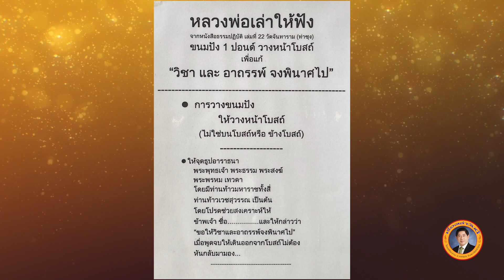วิธีแก้ วิชาและอาถรรพ์ | เรื่องเล่าวันนี้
เรื่องเล่าวันนี้ขอนำเสนอเรื่องราวของ วิธีแก้ วิชาและอาถรรพ์ มาเล่าให้ฟังกันครับ